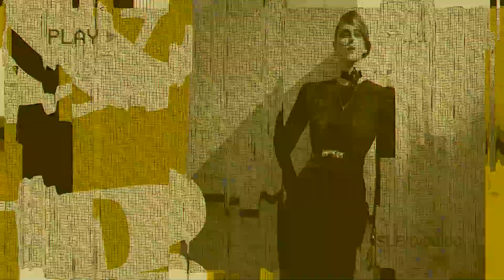Robbie Rivera, Souxsoul Feat. Sibylle - Because of You [Armada Music]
New Day, 🎵New Track🎵 Enjoy!